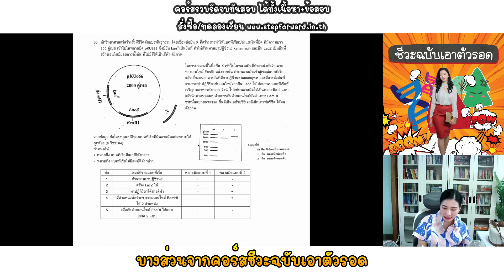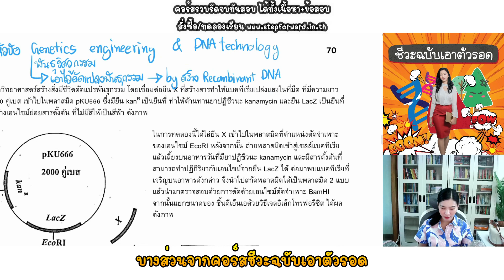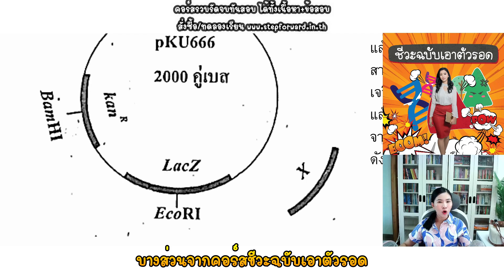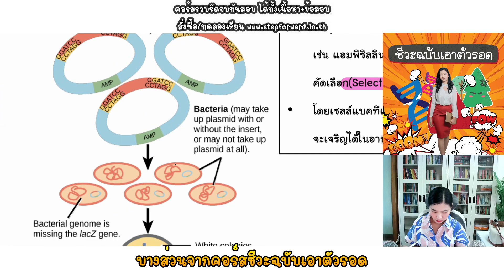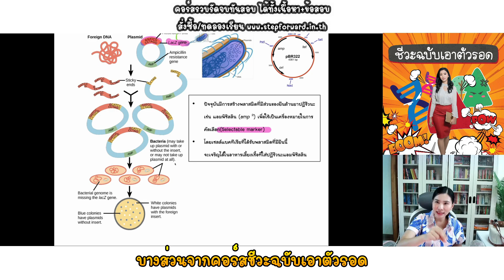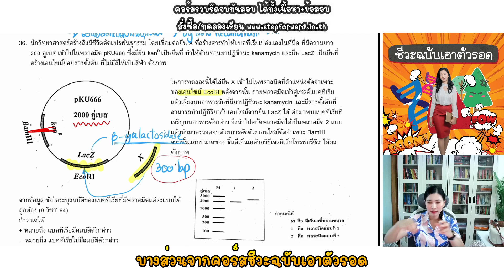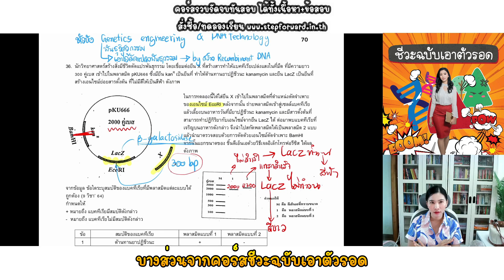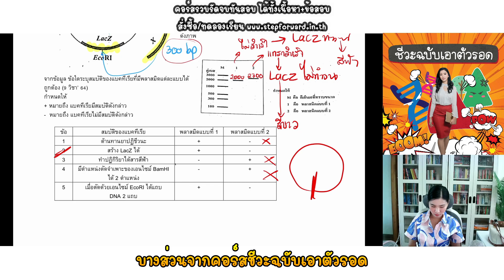ติวฟรีชีวะ 53/100 พันธุศาสตร์ ข้อน่าเก็บ - เฉลยข้อสอบ 9วิชาสามัญ ปีล่าสุด : ชีวะครูฝ้าย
🧬 พันธุศาสตร์ ข้อน่าเก็บ 💢 อยากได้คะแนน รีบเข้ามาดู
เฉลยข้อสอบ 9วิชาสามัญ ปีล่าสุด ‼️

📌 มหากาพย์ชีวะข้อ53/100 - เฉลยข้อสอบ 9วิชาสามัญ (ปี64 ข้อ44)

ย้อนเฉลยข้อสอบ มหากาพย์ชีวะ 100 ข้อ: ข้อ 1-52
🔴 YouTube Easybio
⏯ เพลย์ลิสต์ : มหากาพย์ชีวะ 100ข้อ

🚫ถ้าความลับข้อสอบชีวะ อยู่ในคอร์สนี้ทั้งหมด
Dek65 จะยอมปล่อยผ่านมั๊ย
ยังไม่เริ่มเตรียมตัว อยากใช้ชีวะดึงคะแนน
มองหา คอร์สเก็งจุดออก กระชับ จบทันสอบ
จบไวสุดใน 10 วัน ‼️
คอร์สนี้
🔥 คัดมาแล้ว ทุกบท ทุกประเด็น
กว่า 200 ประเด็นออกสอบ
⚡️ CODE ลด 500 ทุกคอร์ส
แค่ทักไลน์ @easybio⚡️
📌สายสรุปเนื้อหา+โจทย์ เน้นจบเร็ว (แนะนำ)🌟
: คอร์สชีวะฉบับเอาตัวรอด (ICU)

โจทย์ 60% + เนื้อหา 100%

✅สรุปเนื้อหาชีวะทุกบท(21บท) คัดประเด็นสำคัญ
+เก็งประเด็นออกสอบ +โจทย์ข้อสอบจริงกว่า 130ข้อ
🔥จบไวสุด 10 วัน จบไวมาก‼️
ไวกว่านี้ได้อีก เพราะปรับความเร็วได้

💥 3,250 จาก 3,900
ใส่โค้ดลด 500 เหลือ 2,750 ‼️

✅ประหยัดงบ+ประหยัดเวลา ครบทั้งเนื้อหา ข้อสอบ

🌟พิเศษ เมื่อสมัครคอร์สICU สามารถแลกซื้อ
คอร์ส ตะลุยโจทย์ Mini 💥 เพียง 490.- จาก 1,090
⏰ 2 วันจบ ข้อสอบ+ทวนในตัว+ข้อสอบแนวใหม่
ชี้จุดออก สกัดจุดหลอก ให้ชีวะดึงคะแนน

📌สายสรุปเนื้อหา+ตะลุยโจทย์3ปีล่าสุด
: คอร์สชีวะฉบับเอาตัวรอด Plus+ (ICU Plus+)

โจทย์ 100% + เนื้อหา 100%

➕ Plus! เพิ่มตะลุยโจทย์ 3 ปีล่าสุด
➕ แถม คอร์สข้อสอบแนวใหม่ 🔥

💥 3,900 จาก 4,900
ใส่โค้ดลด 500 เหลือ 3,400 ‼️

🚚 หนังสือสี่สี ภาพประกอบเข้าใจง่าย ส่งฟรีถึงหน้าบ้าน
💗 เรียนสงสัยตรงไหน ทักไลน์ @easybio ถามได้ตลอด ดูแลจนจบคอร์ส